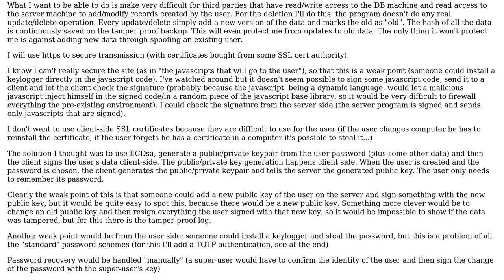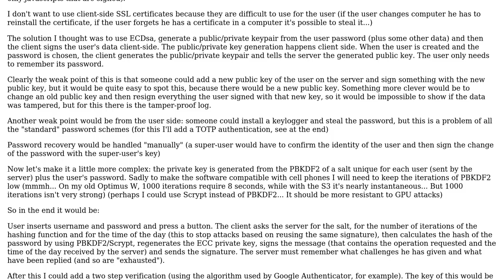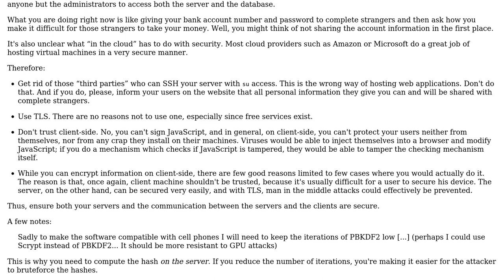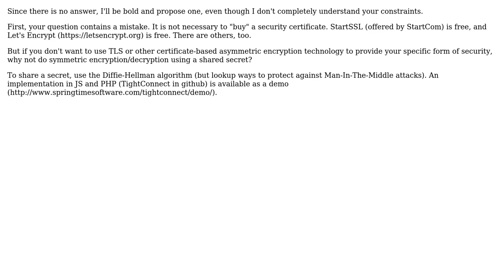Software Engineering: Client side authentication through signatures instead of passwords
With thanks & praise to God, and with thanks to the many people who have made this project possible! | Content (except music & images) licensed under CC BY-SA | Music | Images & others | With thanks to user xanatos user David Spector user Arseni Mourzenko and the Stack Exchange Network Trademarks are property of their respective owners. You are responsible for your own actions.